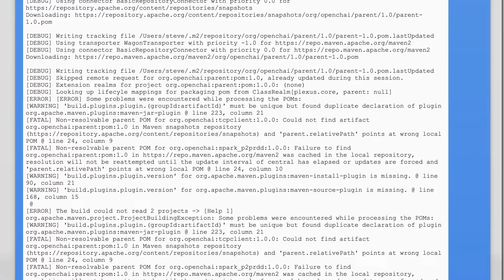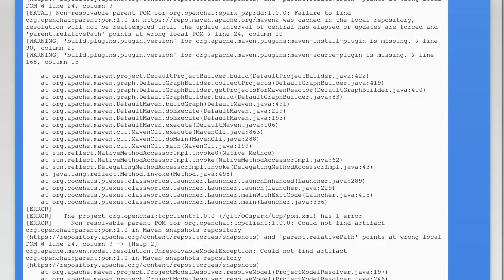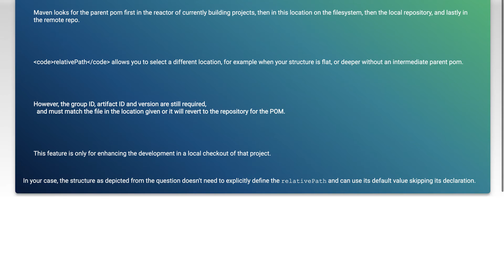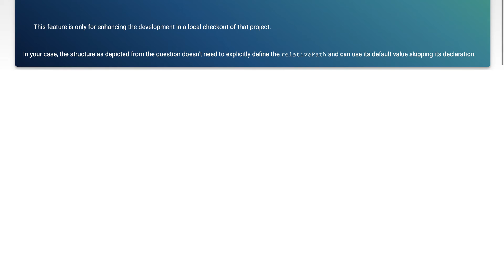How to Fix Non Resolvable Parent POM Issue with Existing Relative Path in Maven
Struggling with a non-resolvable parent POM issue in your Maven project? In this video, we'll guide you through the steps to fix this common problem, especially when dealing with existing relative paths. Whether you're a seasoned developer or just starting out, our clear and concise instructions will help you get your project back on track in no time.

Today's Topic: How to Fix Non Resolvable Parent POM Issue with Existing Relative Path in Maven

Related to